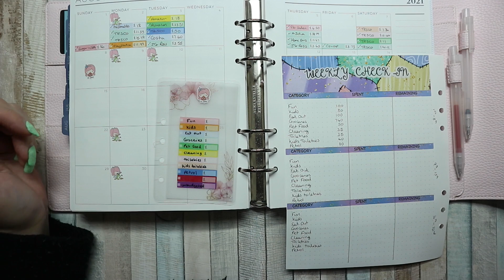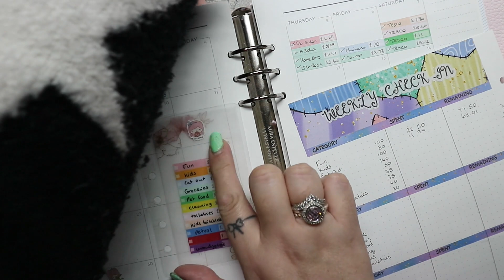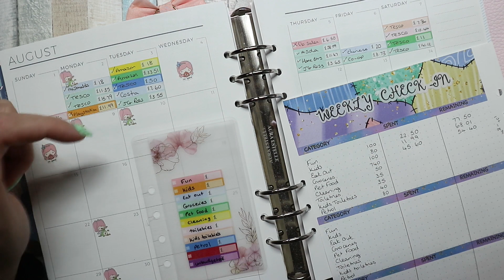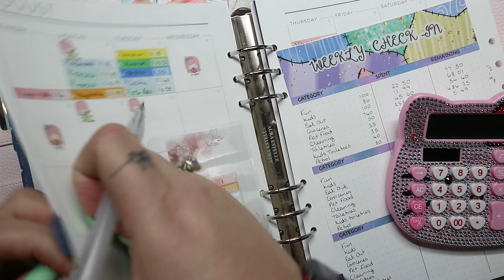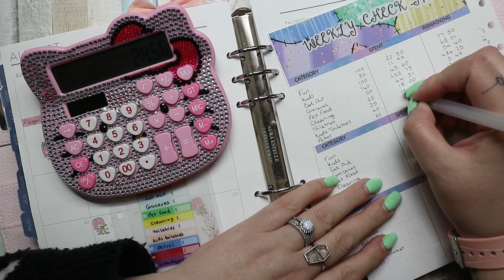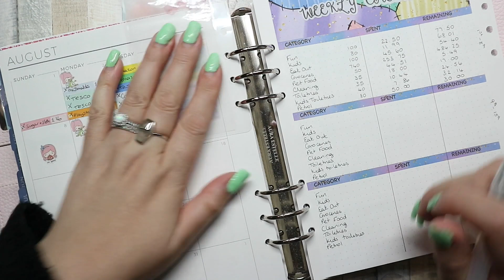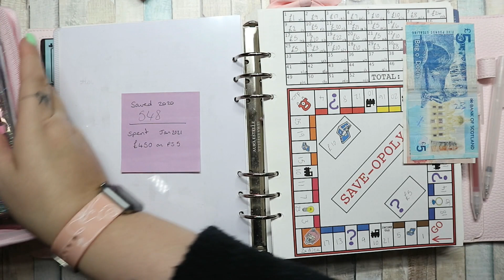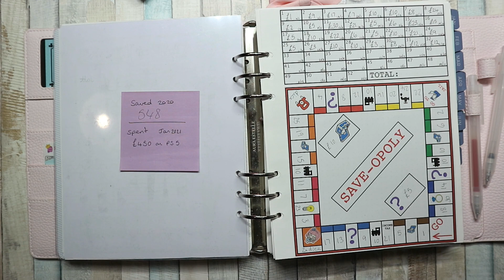FINANCIAL FRIDAY | WEEK 1 BUDGET CHECK IN | AUGUST 2021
SHOPS MENTIONED OR SHOWN:

AMAZON FAVS

MY ETSY STORE

AMAZON FAVS

POSTAL ADDRESS:
ELLON
AB41 1BA

PGHONEY gives you your first box half price!

I earn a small credit when you place your first order!

Hi! I'm a stay at home mum of 2 boys and 1 girl, Isaac (9), Benedict (7) and Persephone (4). I make videos about my hobbies like planners and organising. I also occasionally vlog our daily life! Welcome and enjoy!!

Music from
YouTube Music

PrincessHoney is a participant in the Amazon EU Associates Programme, an affiliate advertising programme designed to provide a means for sites to earn advertising fees by advertising and linking to Amazon.co.uk